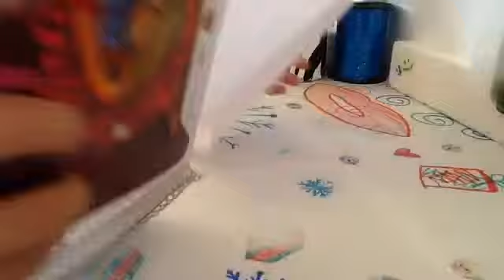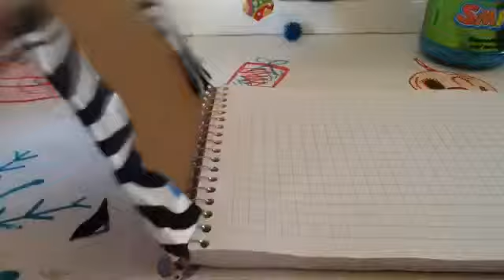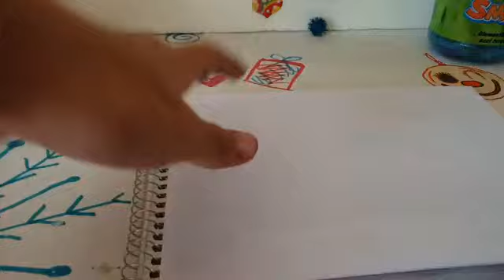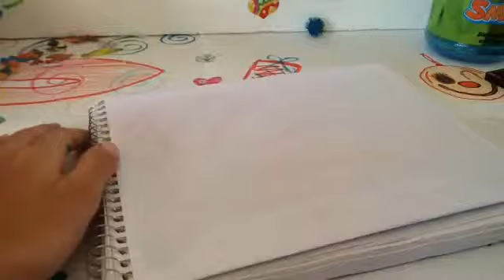Como decorar tus libretas facil DIY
Hola de nuevo amigos de YouTube,este es el segundo video de como decorar tus libretas.Esta es la versión mejorada del primer video,espero que les guste y que les sirva de ayuda.